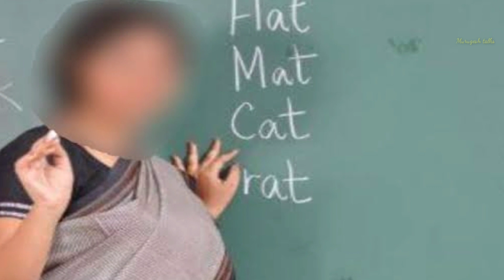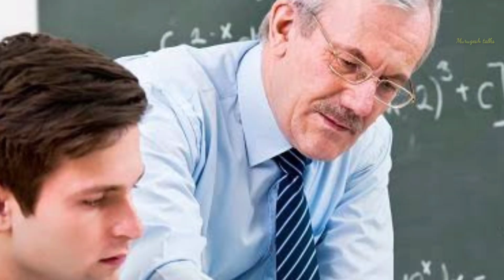விதுரர் கூறும் 6 வகையான வாழ்க்கை ரகசியங்கள் என்ன தெரியுமா?😱|6 Life secret explained in vidhura neeti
Hello friends today I'll talk about one of the part of vidhura needhi..Vidhurar is the important character in mahabharatham he is the incarnation yemadharma. Vidhurar adviced dhridarashtra after war it is called as vidhura needhi. In mahabharatham there are two things is most valuable one is bagavadh geetha and vidhura needhi. He explained 6 things that is what are the people we have to believe, what are the things we have to avoid. If you want to become rich what you will do who is the most happiest person in the world and who is the saddest person in the world vidhurar explained each and every thing in 6 way of life I'll explain is in tamil language...